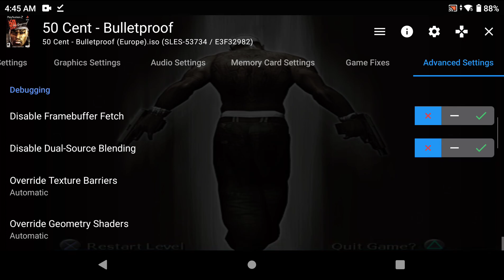Ayn Odin Pro - AetherSX2 - 50 Cent: Bulletproof (Settings at the end of video)